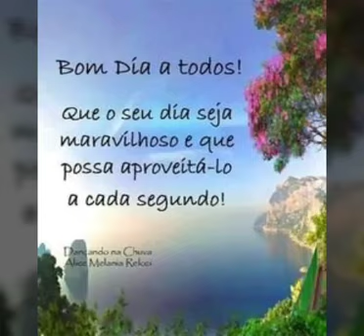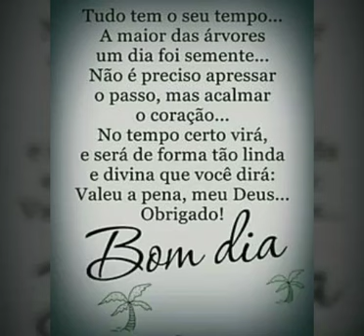mensagem de bom dia com as bênçãos de Deus 🙏 🙏 (2)